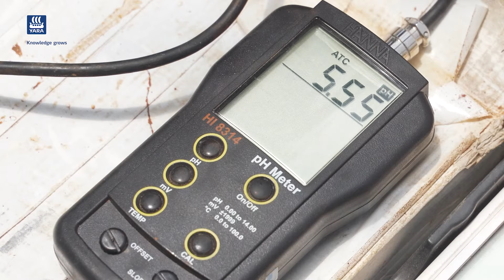KHẮC PHỤC THIẾU VI LƯỢNG KHI CANH TÁC RAU MÀU TRÊN GIÁ THỂ 🌱🌱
[KIẾN THỨC CANH TÁC]

Tuy chỉ cần một lượng bón rất nhỏ nhưng việc thiếu hụt vi lượng có là chuyện nhỏ?

👨‍🌾Thưa bà con, vi lượng đóng vai trò quan trọng trong việc quyết định chất_lượng mùa vụ, năng_suất và sức_khỏe của cây trồng. Biểu hiện thiếu vi lượng thường xuất hiện khá rõ ràng trên đỉnh sinh trưởng hoặc lá non.

❓Làm sao giải quyết vấn đề thiếu vi lượng? Cần cân đối dinh dưỡng như thế nào trong quy trình bón phân❓

👉 Mời bà con cùng lắng nghe chia sẻ từ Kỹ sư Yara - anh Trần Tuấn Anh.